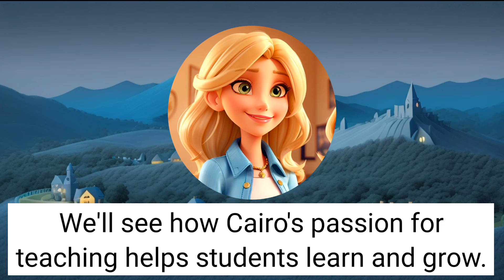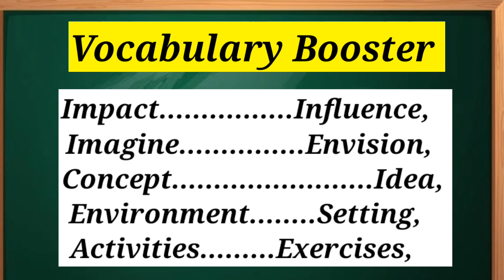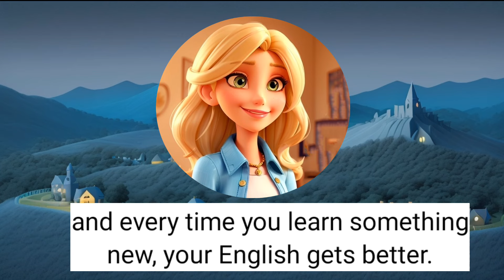My Job Improve Your English Skills | Learn English Speaking | English Listening Skills-Daily Life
My Job | Learn English through Stories | English Listening Skills - Speaking Skills | Daily Life | Daily English | | 2 | English Speaking Practice Level

Hello and welcome to another enriching English lesson!

Today, we're diving into a fascinating story titled 'My Job', featuring Cairo, a dedicated teacher in a bustling, Australia.

This narrative is not only a journey through her daily responsibilities but also a delightful way to enhance your English listening and speaking skills. You'll also discover some exciting new vocabulary and expressions.

Explore the vibrant world of Cairo in a high-end Australia.

- Learn and understand the usage of new English words and phrases, including 'fancy', 'day-to-day', and 'celebrities'.

- Follow along with Cairo's story, then practice speaking parts of it for better English fluency.

Revisit the story at the end to test your memory and comprehension!

This lesson is perfectly tailored for learners at all levels, providing a real-world context to practice and improve your English listening and speaking skills.

The story incorporates common language and expressions used in everyday conversations, offering you a taste of authentic English dialogue.

Immerse yourself in Sarah's story, learn new words, practice speaking, and enhance your English with each lesson!